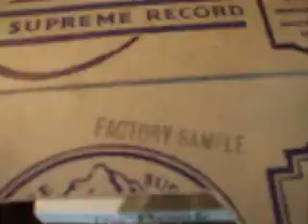"You Surprise Me " Music Hall Crosstalk by Stainless Stephen & Atmos P Heries Decca F 1526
Classic Music Hall/ variety